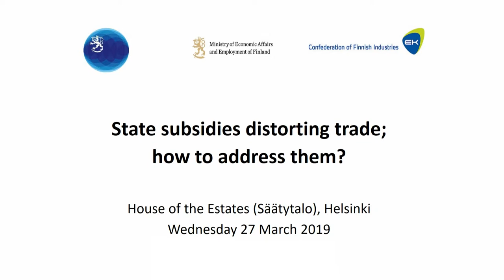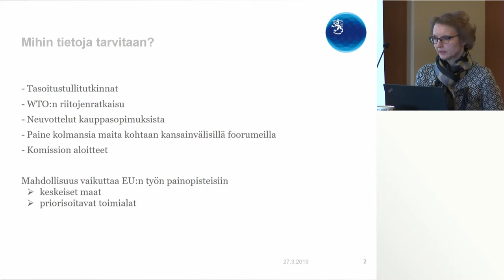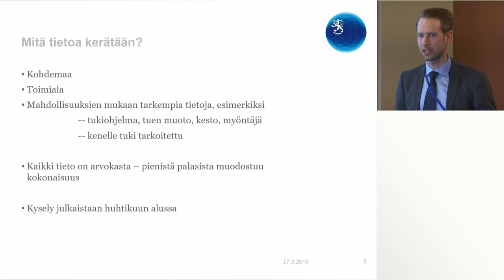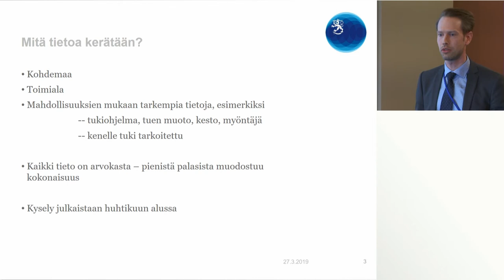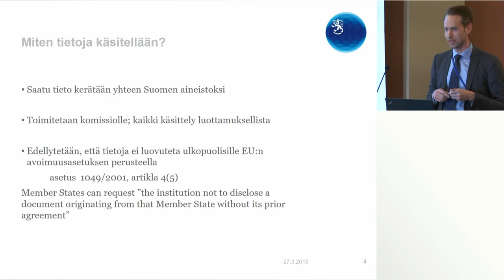Tiedonkeruu käytännössä: Mary-Anne Nojonen & Olli Hyvärinen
Miten puuttua kauppaa vääristäviin teollisuustukiin?

Joulukuussa 2017 EU, Yhdysvallat ja Japani sopivat yhteistyöstä yritysten tasavertaisen kansainvälisen pelikentän puolesta. Yhteisenä huolenaiheena ovat epäreilut kilpailuolosuhteet, jotka johtuvat markkinoita häiritsevistä valtiontuista. Yhteistyöllä pyritään pääsemään näistä tuista eroon.

EK, TEM ja UM järjestivät keskiviikkona 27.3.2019 seminaarin, jossa valotettiin kolmikannassa, EU:n, Yhdysvaltain ja Japanin kesken, tehtävää työtä. Tilaisuus oli suunnattu kansainvälisillä markkinoilla toimiville suomalaisyrityksille. Kaikki yrityksiltä saatavat tiedon palaset ovat tärkeitä, kun pyritään tasaisempaan kansainväliseen pelikenttään. Tilaisuuden jälkeen lanseerataan aiheesta yrityskysely.

Kaupallinen neuvos Mary-Anne Nojonen (UM) ja kaupallinen neuvos Olli Hyvärinen (TEM) valottavat, mistä yrityksille pian suunnatussa kyselyssä on kyse ja mihin tietoa käytetään.